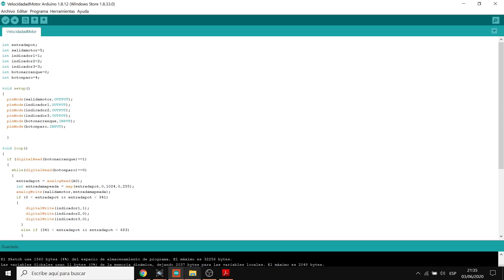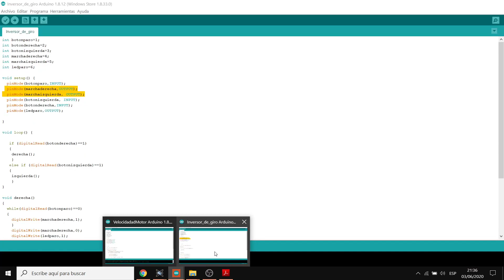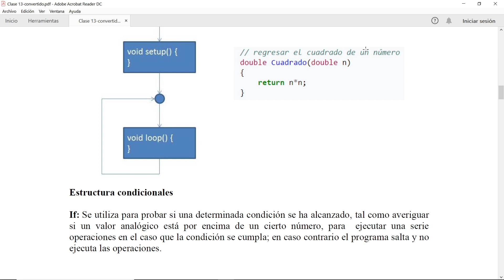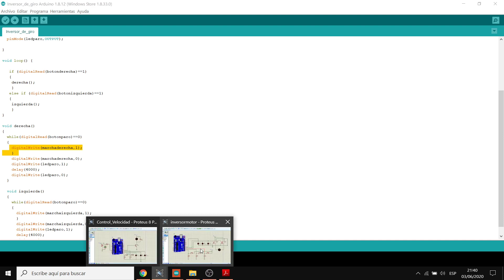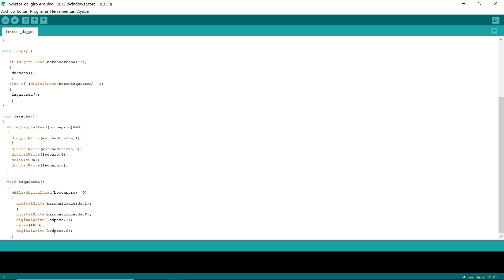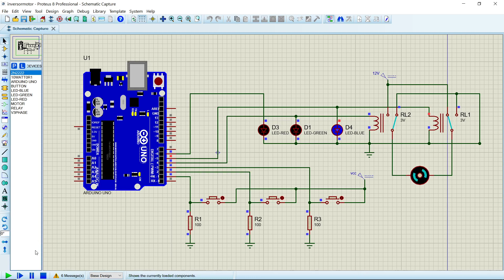Inversor de giro con Arduino y Proteus.